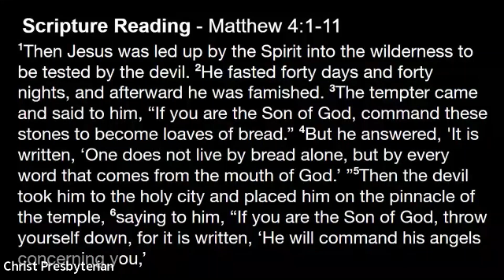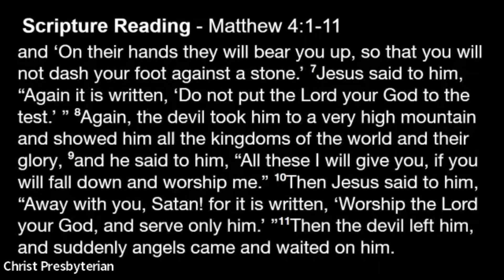Worship, May 5, 2024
Pastor Gary starts a new sermon series on Encounters with Christ with a message titled "The Temptation of Christ".